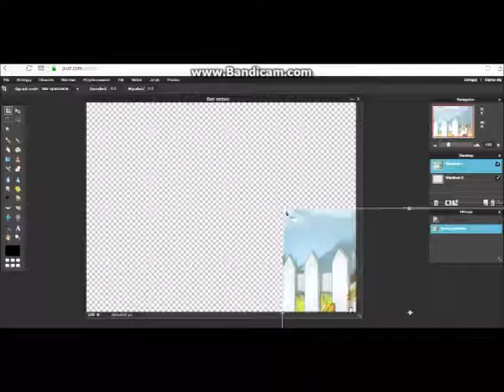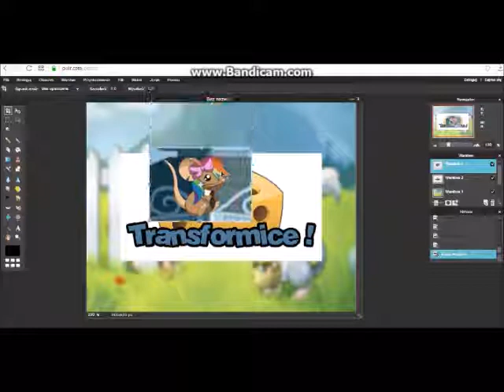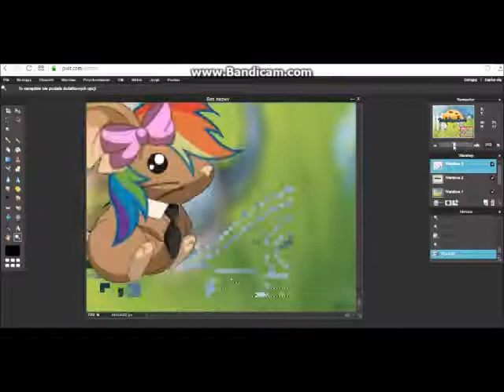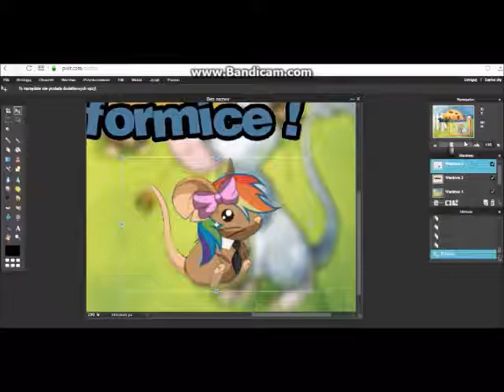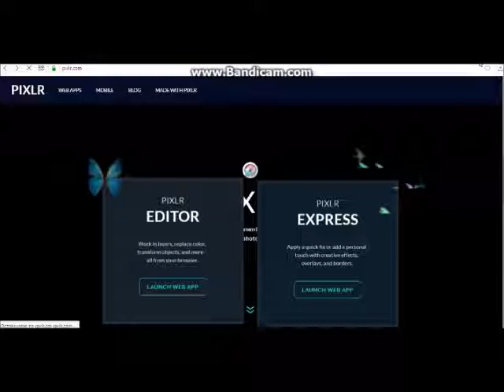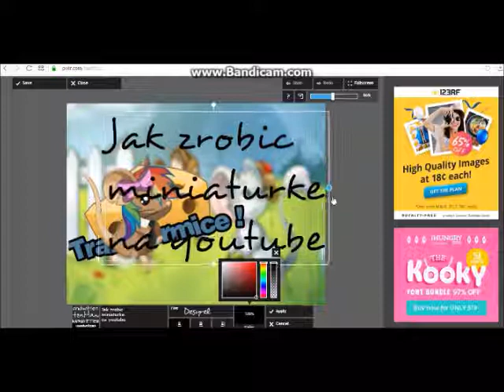Jak zrobić miniaturke na kanał cz#2